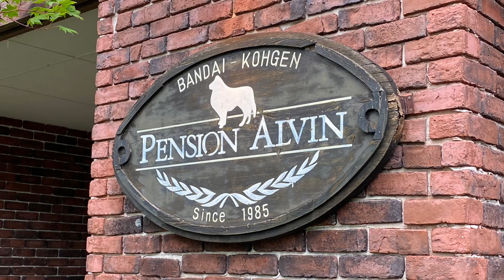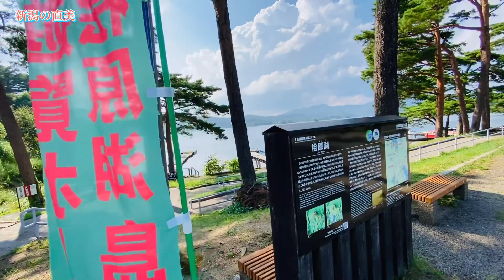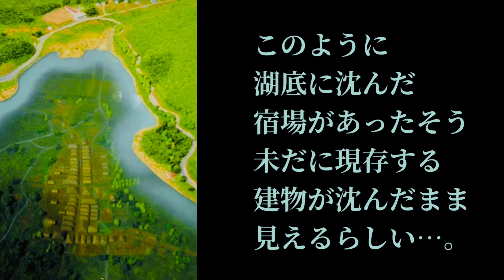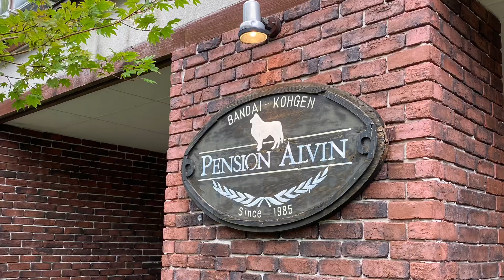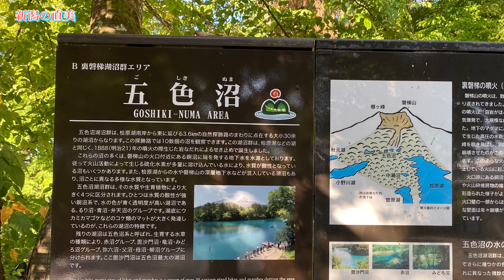【ペットツーリズム／アルビン】夏の裏磐梯⛰️愛犬と遊覧船に乗る🛥️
2023年8月17〜18日
福島県の裏磐梯へ

トイプードル限定のお宿🐶
【食彩館ALVIN】
今回はそのときの旅の様子を
お送り致します。

【音源】
🐰VLLO
🐰DOVA-SYNDROME
🐰効果音ラボ